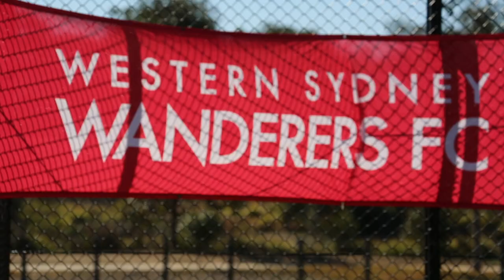Sideline Reporter: Bryn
We sent sideline reporter Bryn down to training to give us the inside scoop on how the boys have been preparing for tomorrow night’s FFA Cup match against Bonnyrigg White Eagles.